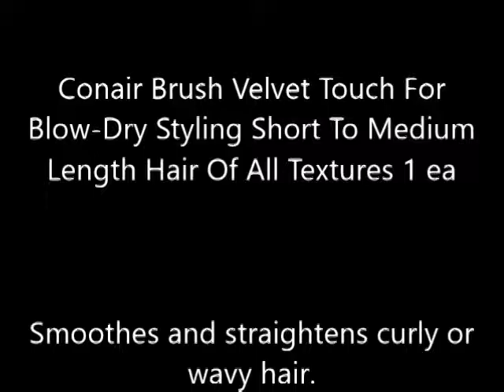Conair Brush Velvet Touch For Blow Dry Styling Short To Medium Length Hair Of All Textures 1 ea